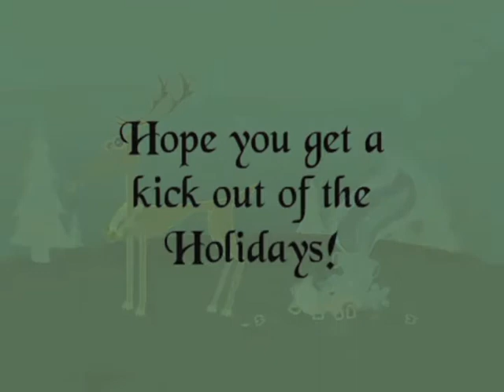Happy Tree Friends - Reindeer Kringle In G Major 4